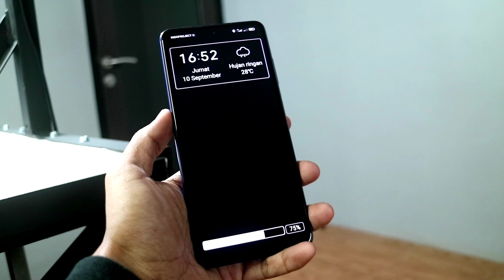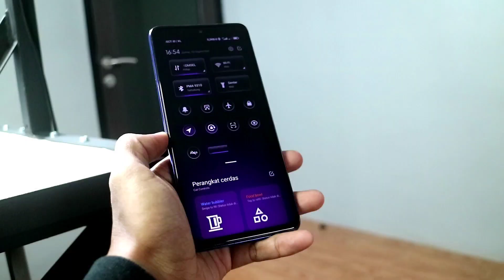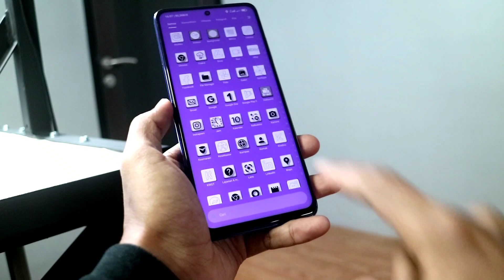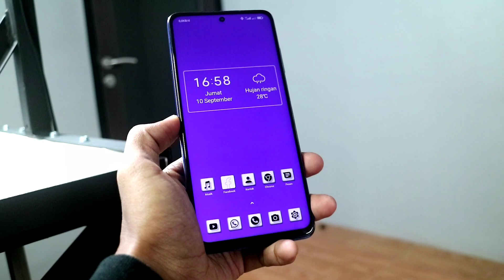Simple Desain Tema Miui 12 - Hararampang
Tema keren Simple Desain Miui 12

Untuk nama temanya sudah tersedia di video,